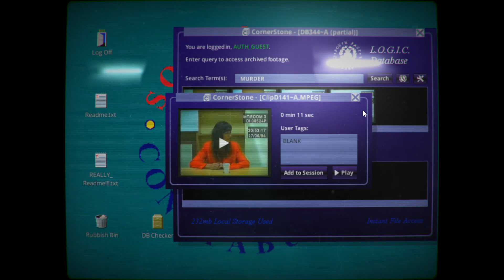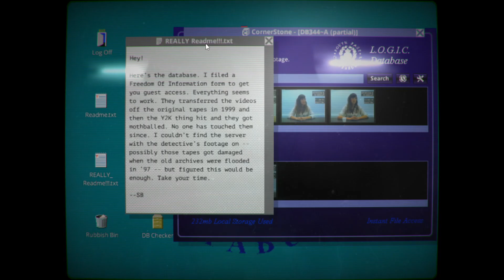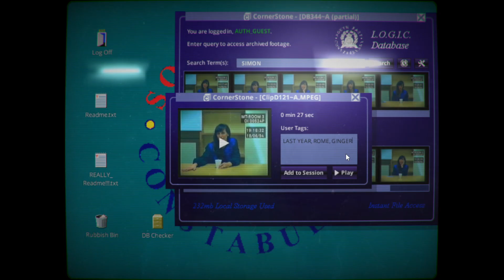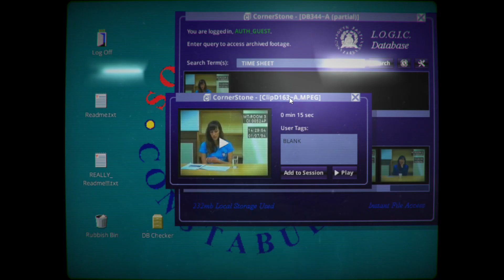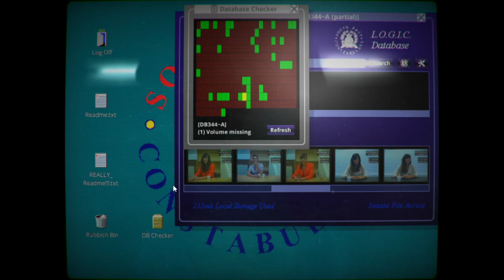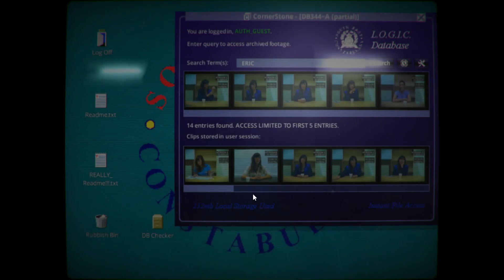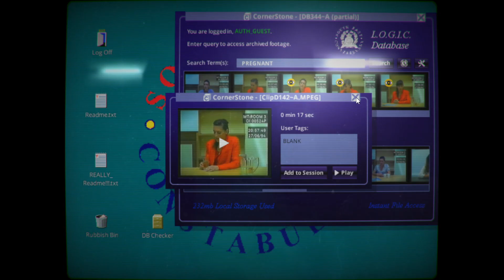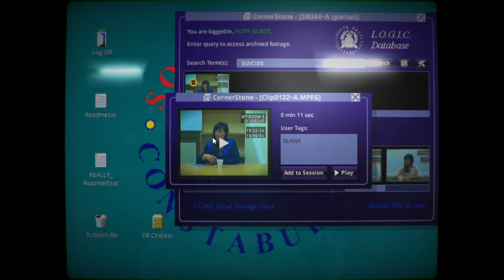WHAT THE F*** IS THIS GAME? // HER STORY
First time playing this kind of game. Not even sure if it counts as Found Footage or what's going on here. Time to find out.